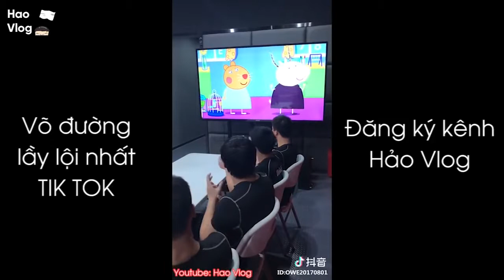Võ Đường Lầy Lội Nhất Tik Tok Trung Quốc